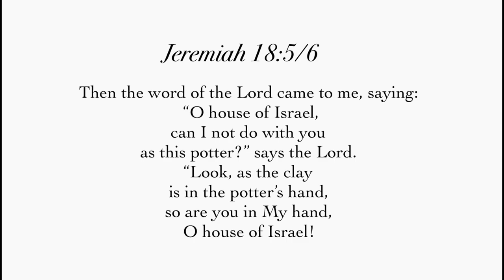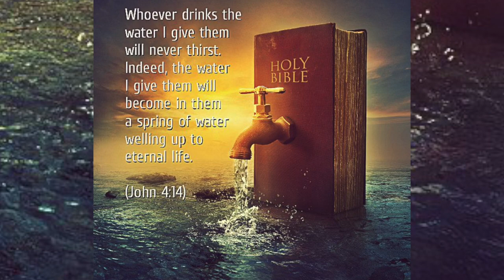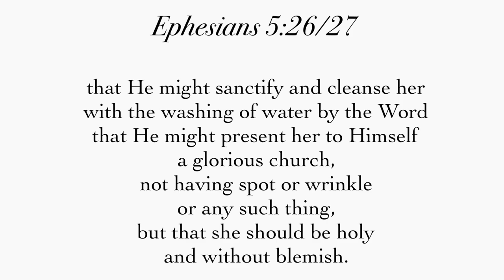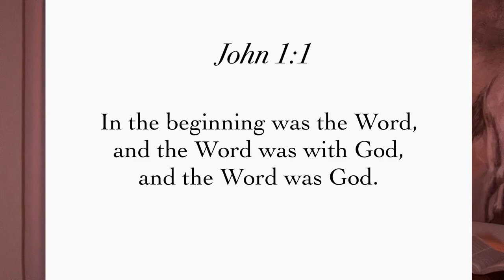JEREMIAH 18 | Climb onto the Potter's Wheel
“ that He might sanctify and cleanse her with the washing of water by the word. that He might present her to Himself a glorious church, not having spot or wrinkle or any such thing, but that she should be holy and without blemish.”
- Ephesians 5:26/27

Dear friends,
Jeremiah 18 documents the prophet Jeremiah’s visit to the Potter’s house.

It gives us a simple but poignant
picture of the sovereignty of the Lord.

For by His hand and His Living waters, all things can be reshaped and re-formed into a majestic work of art.

“For nothing will be impossible with God.”- Luke 1:37

Warmest Shalom
Ahava Sarah Fischer

Then the angel showed me the river of the water of life, bright as crystal, flowing from the throne of God and of the Lamb.
- Revelation 22:1

WATCH 🔥🔥🔥